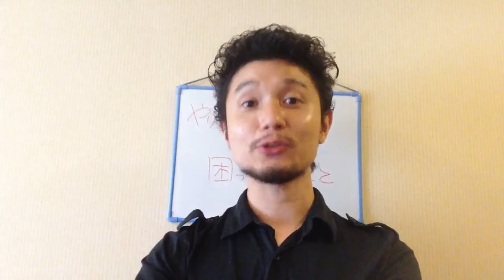やりたいことをやってもうまくいかない人が見落としているたった1つのこととは？